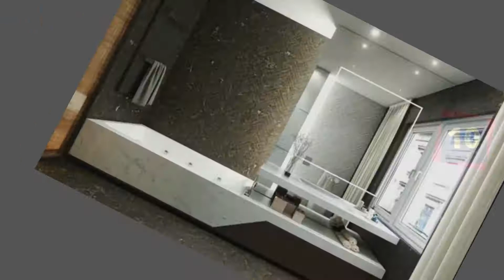20 Contoh Kamar Mandi Mewah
20 Contoh Kamar Mandi Mewah